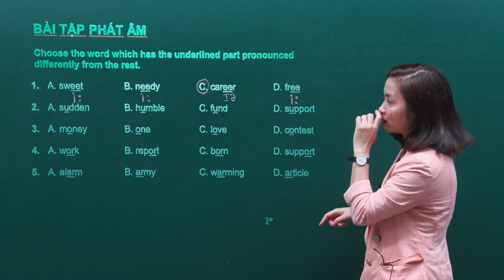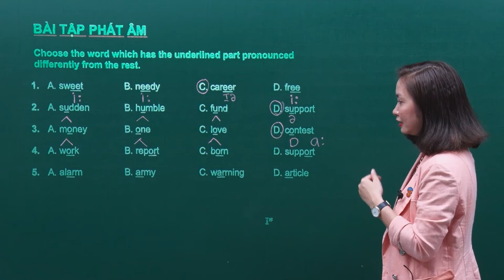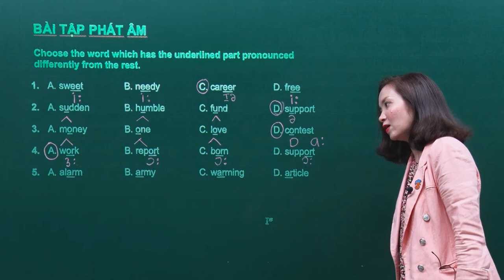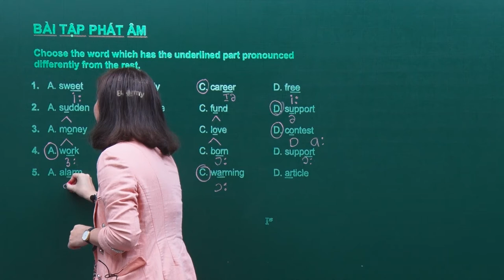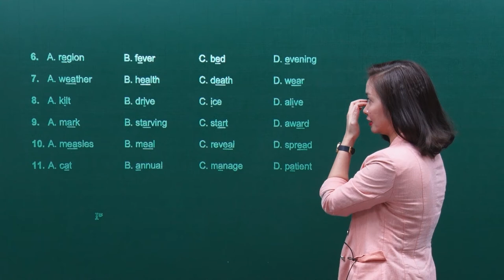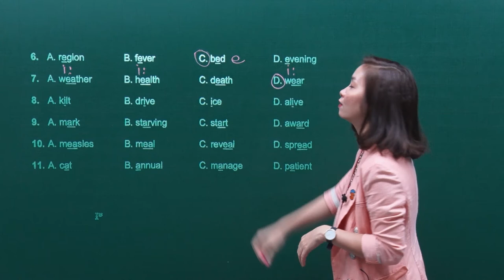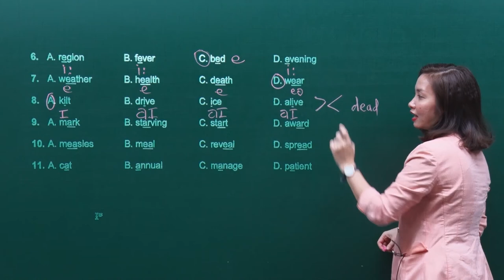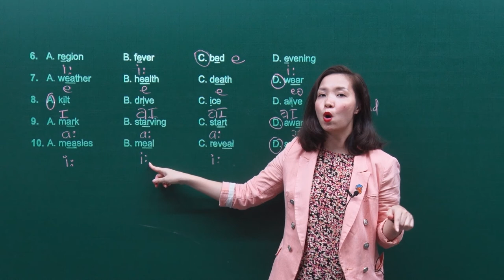Chữa bài tập phát âm [phần 2] Ôn thi Tốt nghiệp THPT